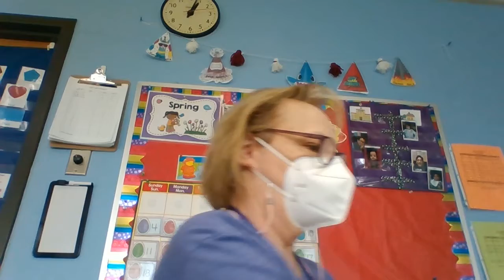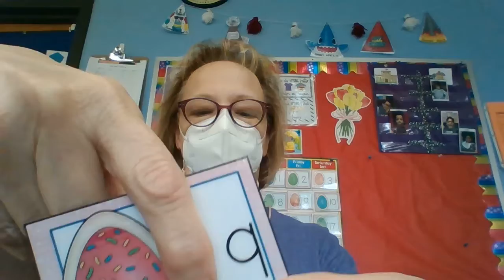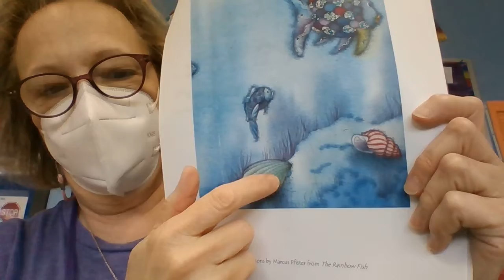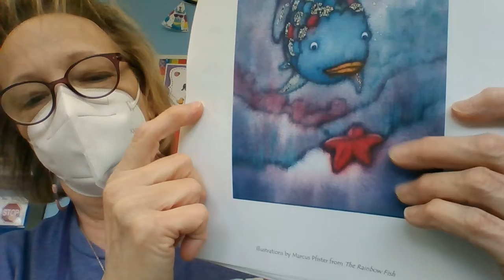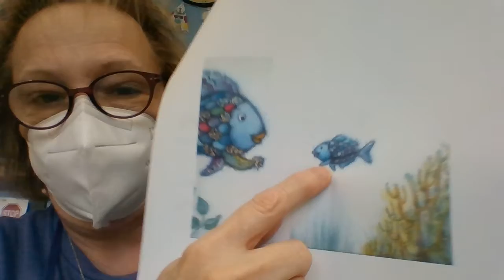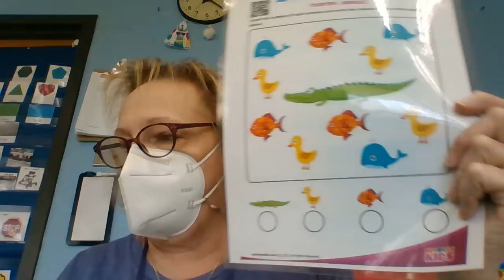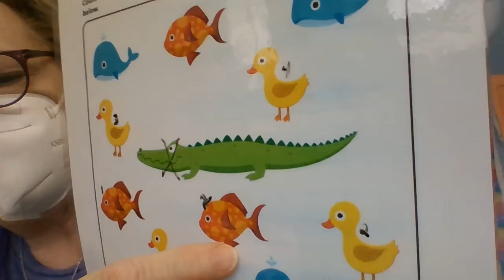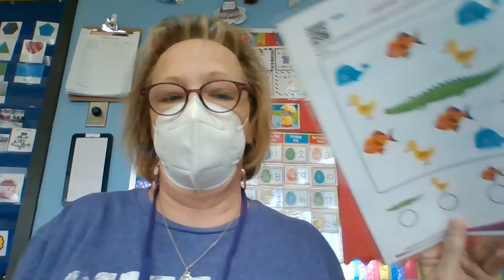WIN 20210420 13 03 52 Pro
Calendar, Rainbow Fish read by Miss Joanne, counting, 4/28/21